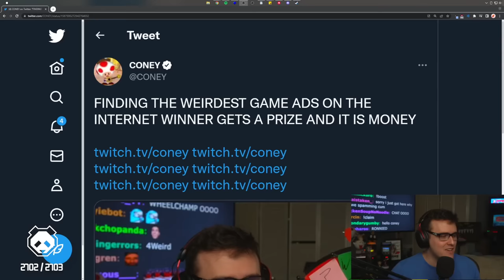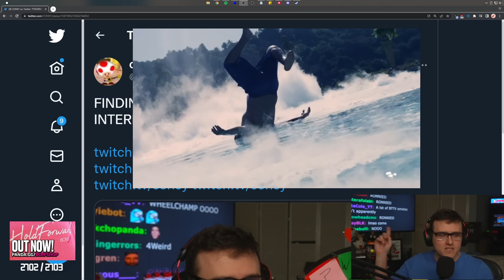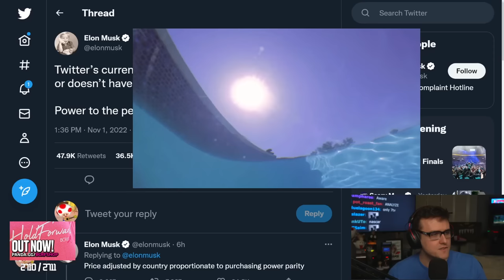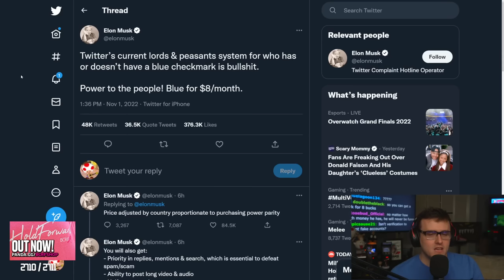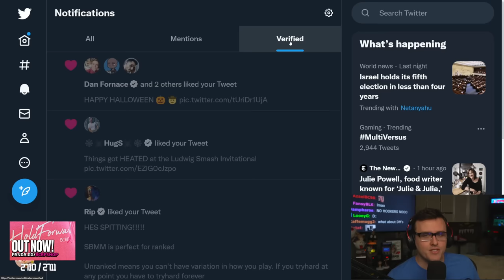Coney Looks at the Weirdest Video Game Ads for Wheelchamp (11/1/22)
Coney takes a look at viewer submissions for the weirdest video game ad for the latest episode of Wheelchamp.

0:00 Intro
36:40 Wheelchamp